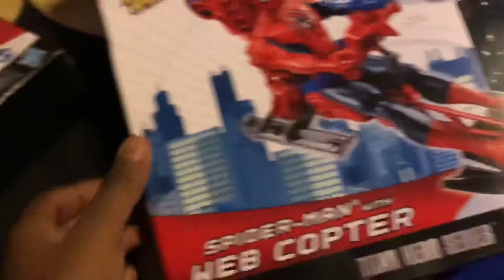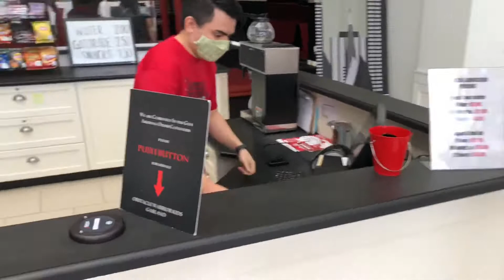Obstacle Warrior Kids - Ninja Warrior (Daddy Day Care Edition)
In this video me and my family decided to have some fun and go through some obstacles at obstacle warrior ninja kids in Garland , Tx. We enjoyed it and plan on doing it again soon .